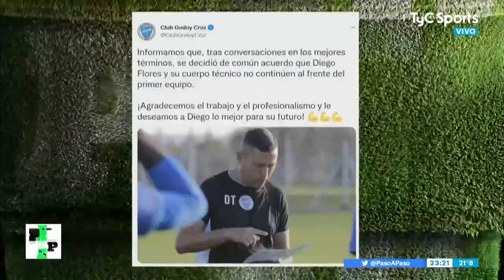Arsenal 3 - Godoy Cruz 3 (PaP 10/4/22 - el golazo de chilena de Gariglio)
-Los jugadores de Arsenal se candidatean para que Antoine Griezmann los ponga en el Gran DT
-El golazo infernal de Ignacio Gariglio, su primer tanto en primera y ¡de chilena!
-"Las nuevas generaciones no saben jugar el truco", dijo Madelón ¿Es verdad?
-Jugar un viernes, ¿condiciona el fin de semana de los hinchas?
-El último partido del traductor Diego Flores en el Tomba

Cámara: Marcelo Antonelli
Edición: Checho Aguilar
Locución y notas: Fabio Tokman